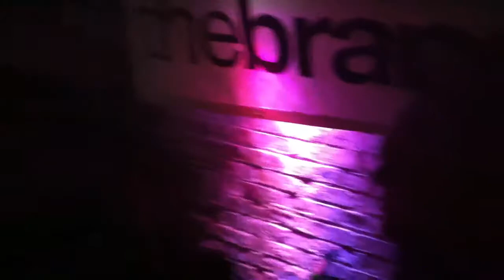The Branco Heist - half cut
The boys doing my fave track with an extended ending